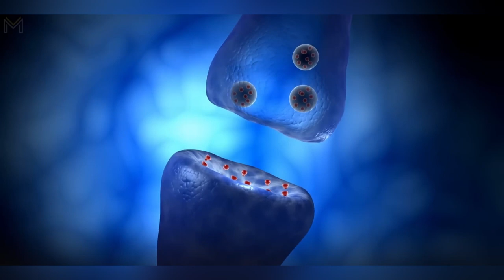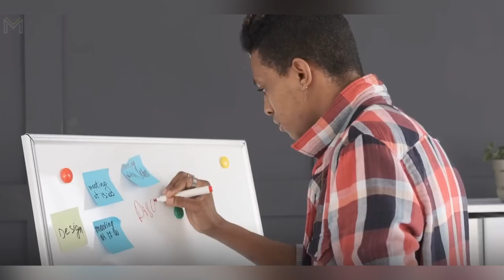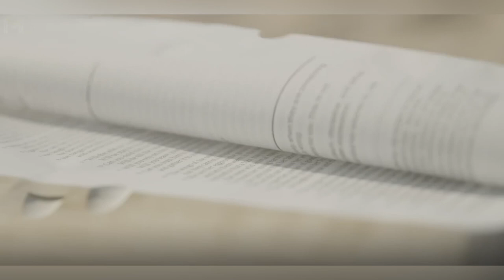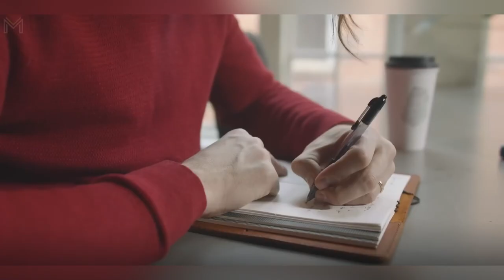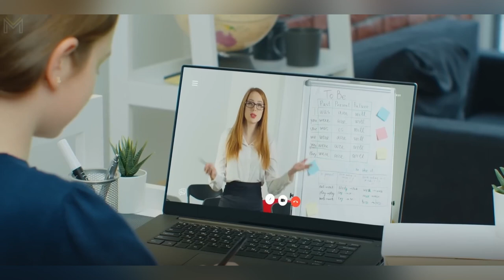How your nervous system works and changes | Huberman Lab hindi | podcast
Welcome to the channel huberman lab hindi,
Generally based on huberman lab podcasts but in hindi. Which can be easily understand by any hindi speaker
Andrew Huberman, a well-known neuroscientist, takes us on a fascinating tour of the inner workings of the nervous system in this episode of the intriguing podcast. Huberman delves into the intricate workings of the brain and spinal cord to reveal the mechanics underlying how our neurological system manages our thoughts, feelings, and behaviour.

Huberman examines the incredible capacity for adaption and transformation of the nervous system using a combination of scientific knowledge and relatable storytelling. He defines the term "neuroplasticity," which clarifies how our brain's neuronal networks can change and reorganise in response to experiences, learning, and environmental factors.

In this audio, Huberman discusses cutting-edge research findings and doable tactics for improving the resilience and health of our neurological system. He talks on the profound effects that sleep, exercise, stress reduction, and particular practises like breathwork and meditation have on our brains' overall health.

Join Huberman as he explores the complex relationship between the mind and body, illuminating the significant impact of our nervous system on our ideas, actions, and general well-being. This podcast episode is certain to inspire and arm you with knowledge to improve your own neurological health, whether you're a science enthusiast, a neuroscience student, or simply interested about the amazing powers of the human brain.

Join Andrew Huberman in this insightful chat right away to start your journey towards nervous system comprehension, transformation, and potential.